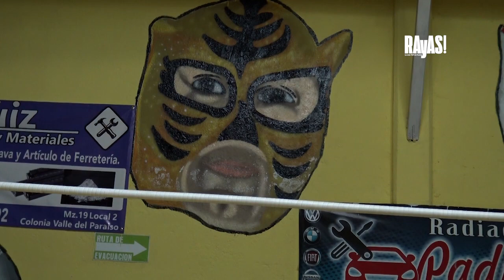Tigre Rojo y El Perverso son dos leyendas de la lucha libre en Puebla.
Tigre Rojo y El Perverso son dos leyendas de la lucha libre en Puebla. Ellos han sobrevivido al estilo de luchar de las nuevas generaciones, en el que se ha desplazado el arte del llaveo y contrallaveo, así como la pelea al ras de lona para privilegiar los vuelos, las acrobacias y en general el combate aéreo.